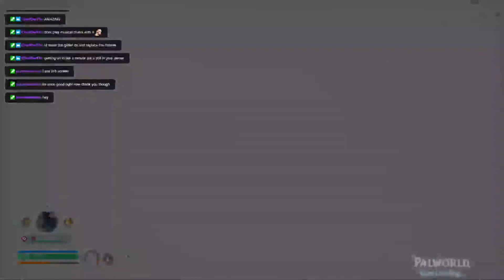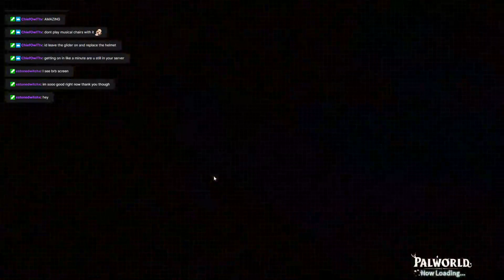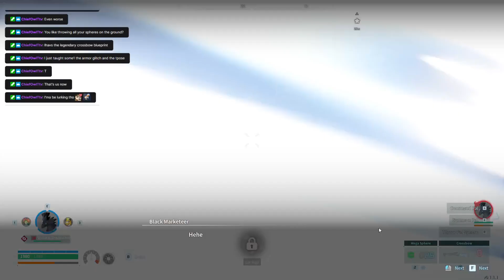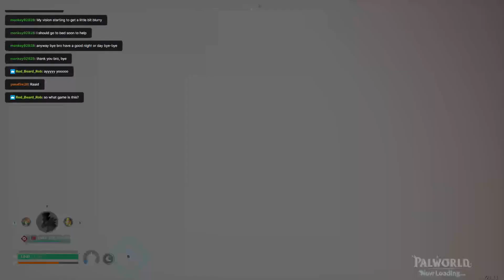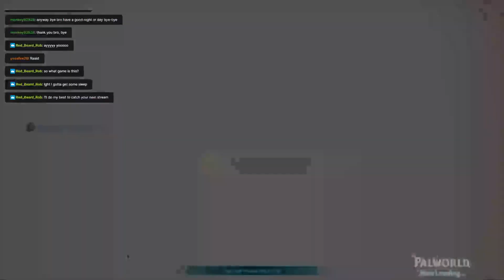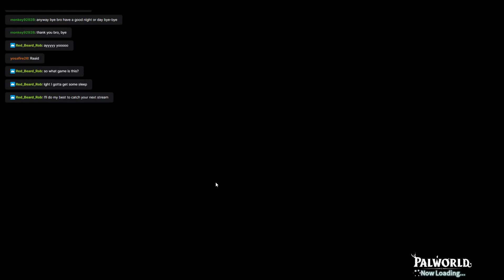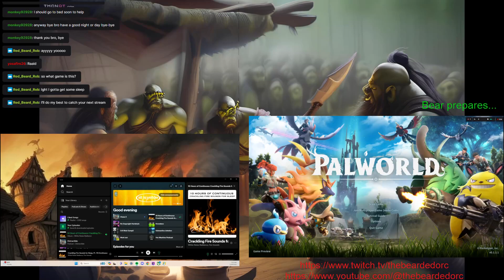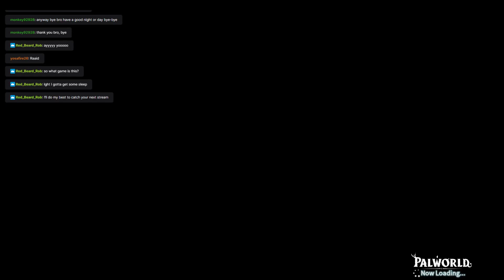Who Loves Big Streams Ep.14 (Part 2/4) Palworld with Pals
This is a big one yall, we fought, we hunted, we gathered. There was a lot of remodeling, even more XP grinding. In the end, we got a whole ass 36 hours to show for it. I've said it a thousand times before and I'm sure I'll say it a thousand times more, I'm really happy with our new base layout -- Watch live